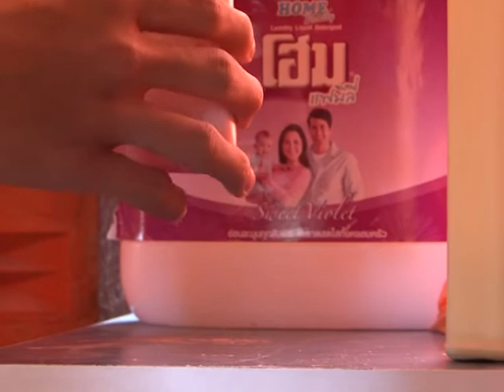Monks teach maleness to Thai 'ladyboys'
A temple in northern Thailand offers a special course to try to tame the ladyboy urges of novice monks. But the gender etiquette classes aren't proving too successful. Duration: 02:17